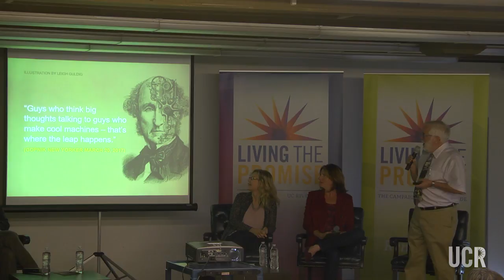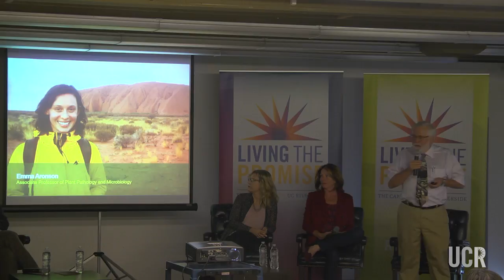Living the Promise Symposium: Renewable Nature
Description: Examine the concept of Renewable Nature, and learn how UCR’s environmental, energy, and sustainable development research solutions are creating a healthier planet. The event panel discussion features Distinguished Professor Michael Allen, Associate Professor Juliann Allison, Professor Marilyn Fogel, Associate Professor Louis Santiago, Assistant Professor Emma Aronson, and Distinguished Professor Susan Straight. A reception to close the evening showcased artwork by MFA graduate student Kellie Flint and other academic research displays.